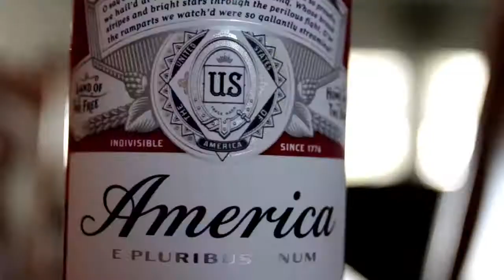Ain't Them - J-MO